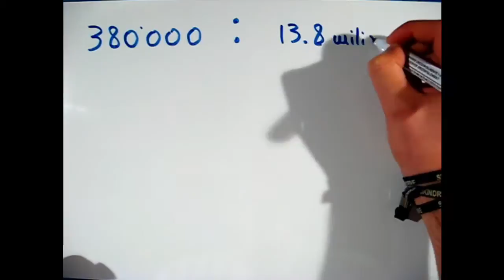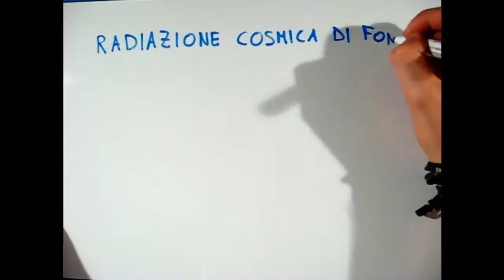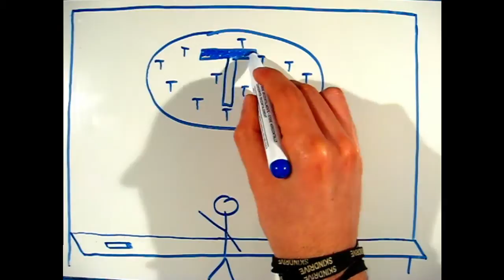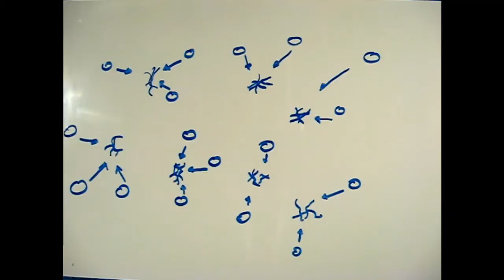Foto d'infanzia: la Radiazione cosmica di Fondo (Nobel 1978-Fisica) [English Subtitles]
**News 2021** NobelClub è tornato! Dopo 6 anni abbiamo deciso di fare di nuovo video scientifici! Scopri chi siamo e quali sono i nostri piani per il futuro

Nel 1978 il Nobel per la Fisica è stato assegnato a Robert Wilson ed Arno Penzias. I due scienziati americani sono stati i primi a scovare, accidentalmente, la Radiazione Cosmica di Fondo, il segnale più primitivo dell'Universo. Capiamo con questo video perché questa scoperta è stata come una vecchia foto da bambini che sbuca dal nulla!